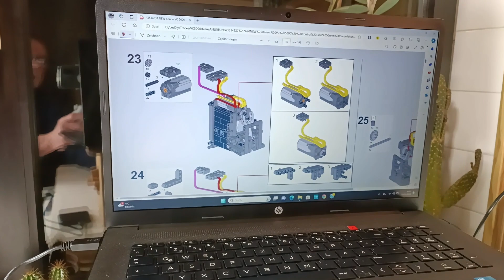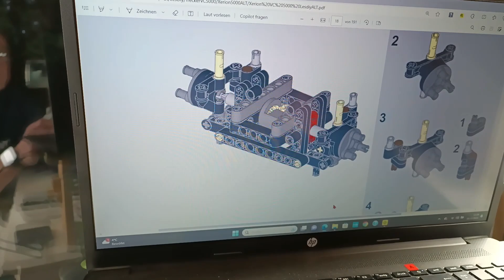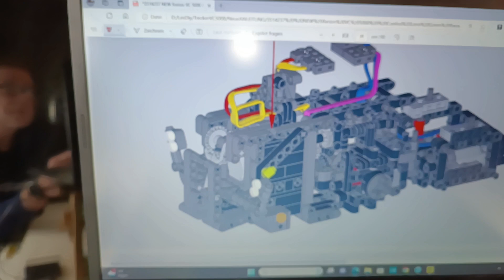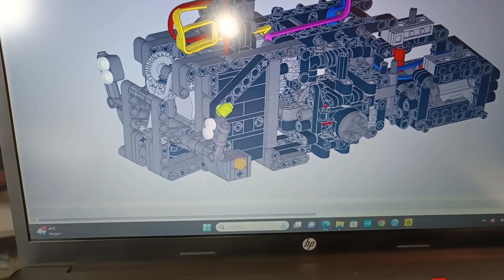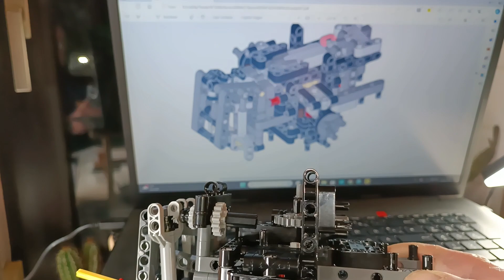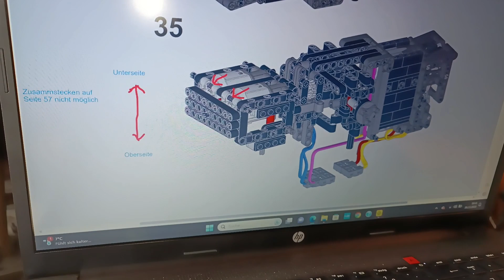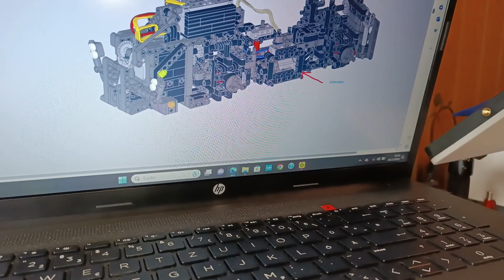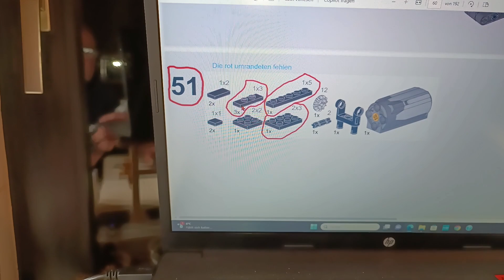3.TEIL XERION 5000 Ein Vergleich der Version 1.0 und 2.0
Heute bauen wir die Version 2.0 vom Xerion 5000 fertig und vergleichen dann die beiden Modelle.
Viel Spaß beim zuschauen wünschen
Renate & Andreas
Und hier der Link zu LesDiy ( der Verkauf des Modells wurde vorläufig eingestellt und es wird an einer neuen überarbeiteten Version gearbeitet )
DIESES VIDEO WURDE AM 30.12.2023 AUFGEZEICHNET